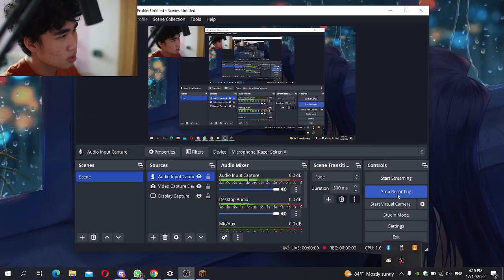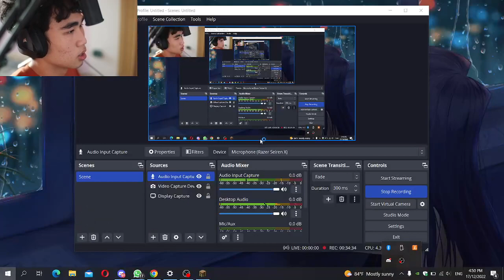Minecraft Multiplayer // Netherite does not exist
server lag, cost me all my items, and netherite is just minecraft's way of making you waste more time on their game. it doesn't exist